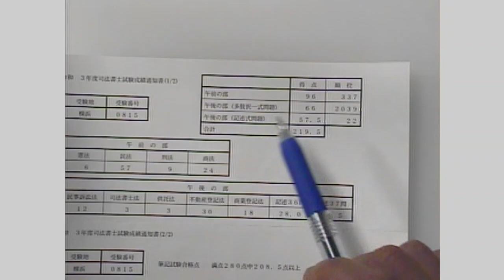【司法書士試験】令和3年度合格者インタビュー シングルマザーで仕事・子育てをしながら短期合格！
令和3年度司法書士試験に合格された鈴木さん。
鈴木さんは2人のお子さんを持つシングルマザー。子育てをしながら司法書士試験に見事短期合格されました。
鈴木さんの隙間時間の活用法などを担当講師だった吉澤講師が伺いました。

▼吉澤クラス生講義実施校／横浜本校
随時受講相談承っております！